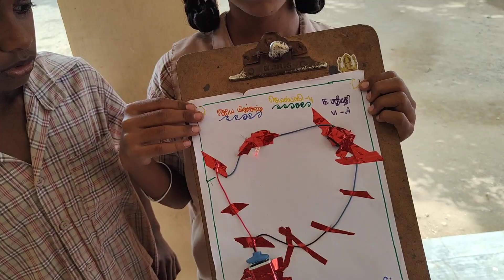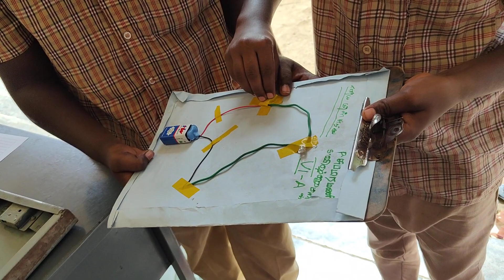parallel circuit prepared by kaviarasu 6A ghs poolavari